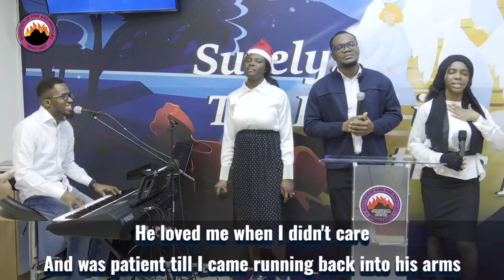Worship Experience with Stephen Bejide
We enter His gate with thanksgiving